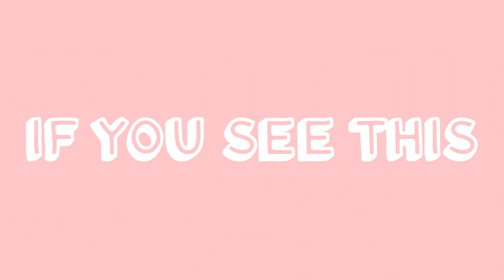Toxic Kid Thinks Girls are Bad at Fortnite...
♡SOCIALS♡